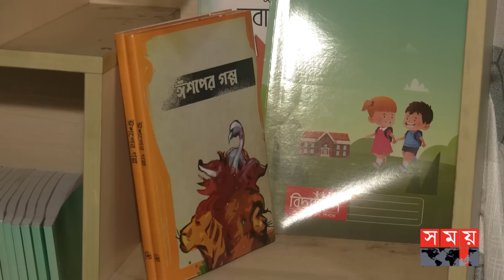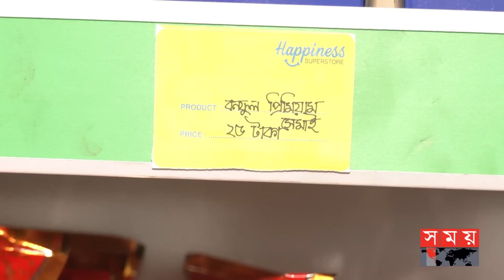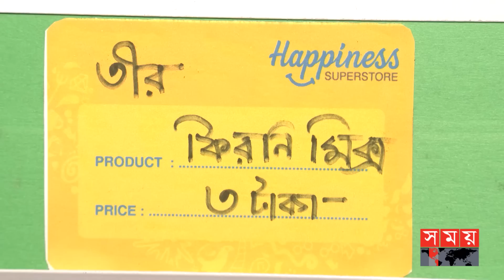২৫ টাকায় ৫০০ টাকার পণ্য ! | Happiness Superstore | Bidyanondo Foundation | Somoy Entertainment